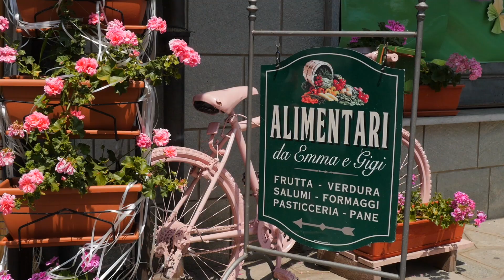2019 UCI Women's WorldTour – Giro Rosa Iccrea – Highlights Stage 2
Watch the full highlights from the second stage of the Giro Rosa Iccrea, part of the 2019 UCI Women’s WorldTour.